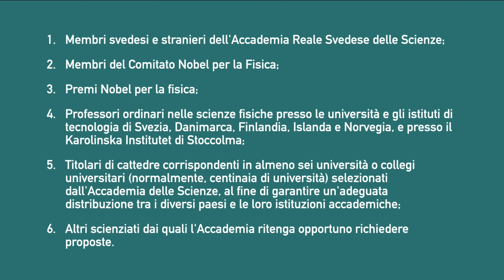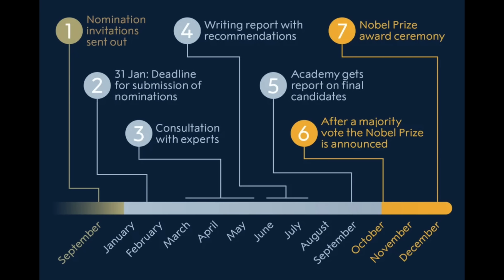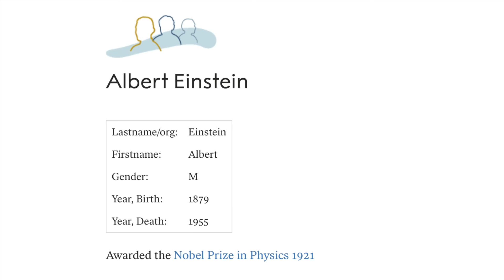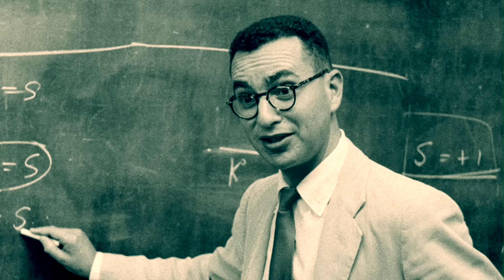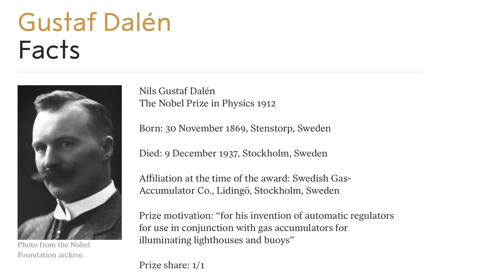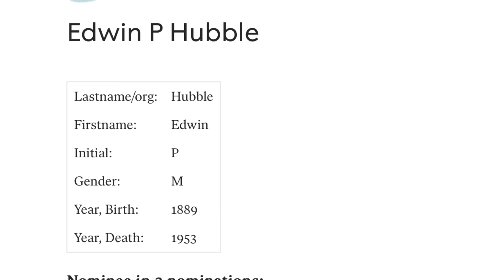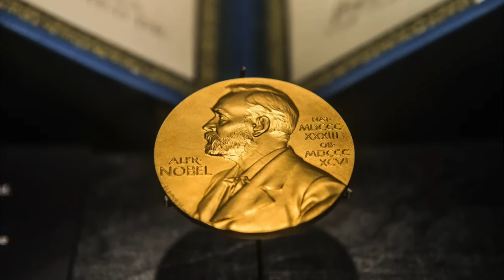Il premio Nobel per la Fisica: come si assegna (e cosa scopriamo curiosando negli archivi)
«Il cosmo in brevi lezioni. Big bang, pianeti, galassie e buchi neri: i segreti dell'astrofisica», disponibile in tutte le librerie e negli store online:

SCRITTO E PRODOTTO da Amedeo Balbi,  professore di astronomia e astrofisica all'Università di Roma Tor Vergata.